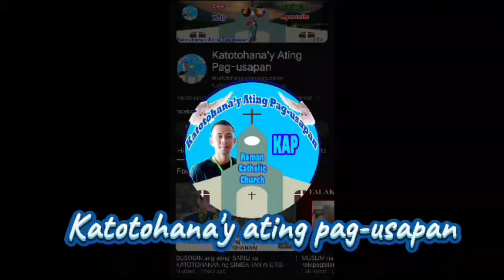👉Hindi si Padre Dawin ang HEALER, kundi ang DIYOS sa papagitan ng SACRAMENTO na gamit niya.